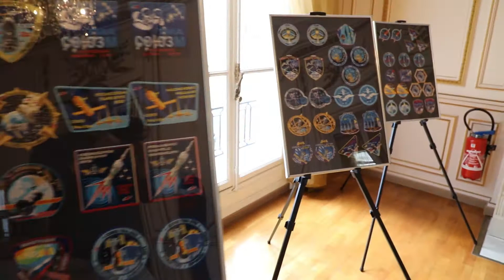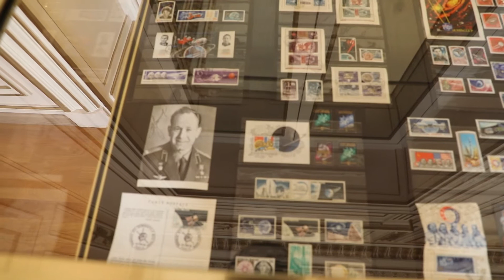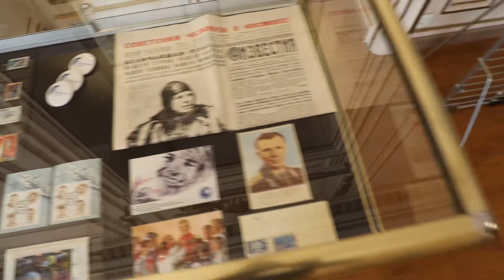Выставка оригинальных космических экспонатов. РДНК в Париже. 2021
▪ Нашивки на скафандры всех российских космических экипажей с 2009 по 2021 г.
▪ Первые почтовые марки и номера газет, посвящённые полёту Ю.А.Гагарина и других космических первопроходцев.
▪ Бортовой костюм российских космонавтов.
▪ Коллекция фотографий с космических стартов и с работы на орбите.
▪ Почтовые открытки, посвящённые поездке в Амьен космонавта А.А.Леонова в качестве Почётного председателя Жюльверновского общества Франции.